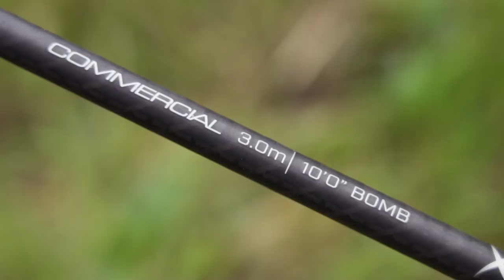METHOD vs BOMB - was fängt besser? mit Felix Scheuermann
Was die Fische an dem Tag mögen, an dem du angeln bist, kann man nicht vorhersehen. Da macht es Sinn, zwei Futterbahnen aufzubauen und mit verschiedenen Ködern zu Fischen. Somit hast du die doppelte Chance deinen Fisch zu fangen!